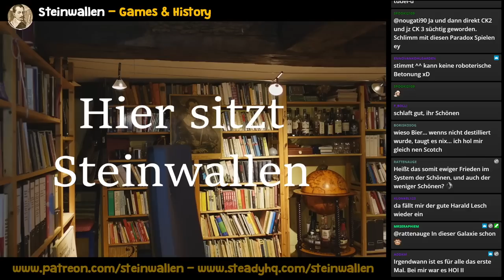Stellaris - Game of Federations (II): Reicher & Schöner (Streamaufzeichnung / Uncut)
► Stellaris Overlord (Steam-Key) günstig bei Gamesplanet kaufen (Beim Einkauf wird "Steinwallen Games & History" am Umsatz beteiligt. Danke!)